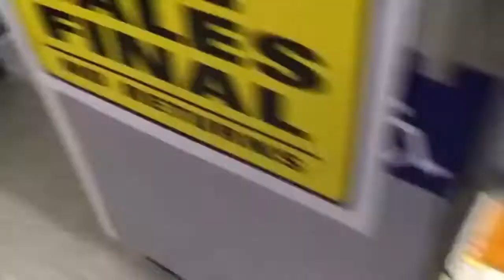Update of Last Kmart in Toledo